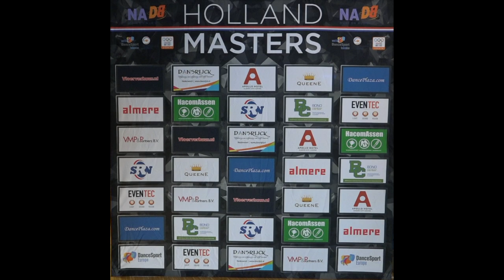Holland Masters 2019 Formation Double V A Team Finale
This video is suitable for wide screen TV FULL HD

Formation Double V A Team